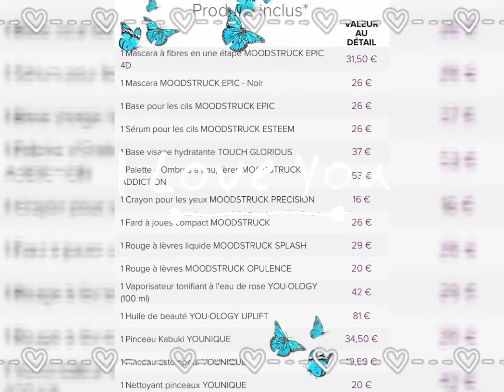NOUVEAU KIT YOU DE YOUNIQUE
Un kit encore plus extraordinaire avec des surprises sur le mois de janvier